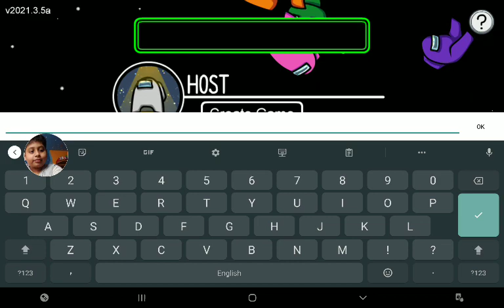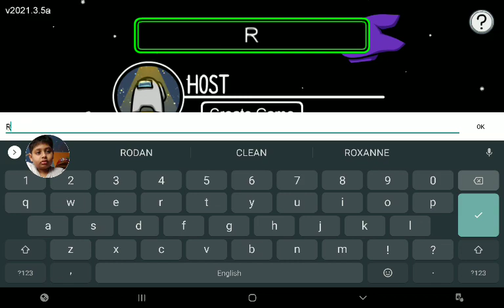how to taleport in among us!!